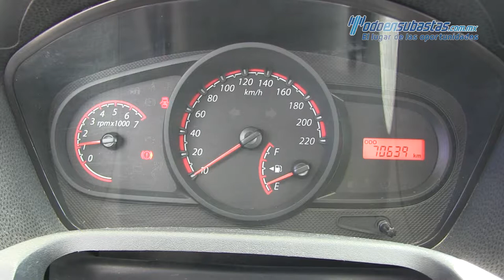Ford Fiesta Ikon 2014 - 133772